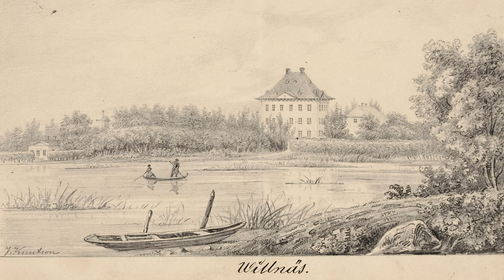All Famous Paintings of Johan Knutson's Art Screensaver (no Audio) | 4k 2 Hour Edition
All famous paintings of Johan Knutson

In 1838, he commenced his studies in Copenhagen, followed by a period in the lithography department at the Royal Swedish Academy of Fine Arts from 1839 to 1840. Upon completing his education, at the age of twenty-four, he relocated to Finland. There, he joined the Suomen Taiteilijaseura (Artists' Association) and taught drawing at a Porvoo school from 1844 to 1890. During this time, he developed a friendship with Johan Ludvig Runeberg, the national poet of Finland, whose poetry left a lasting impact on him.

During the early 1840s, he humorously portrayed street life in Helsinki through graphic sheets, but the ongoing publication of these works faced prohibition by the Police Commissioner. From 1845 to 1852, he played a vital role in illustrating "Finland framstäldt i teckningar" (Finland Depicted in Drawings), collaborating with Zachris Topelius. He contributed 48 landscape images to the book, and his drawings were featured in booklets collectively titled "En resa i Finland" (Travelling in Finland), published between 1872 and 1874.

In 1858, he held his inaugural solo exhibition, marking a significant milestone in his artistic career. He also showcased his works in exhibitions in Sweden, notably participating in the General Industrial Exposition of Stockholm in 1866.

His artistic legacy is preserved in institutions such as the Turku Art Museum, Tampere Art Museum, Cygnaeus Gallery, Helsinki City Museum, Porvoo Town Hall, and the National Museum of Finland.

Digital Art, Artist, Photoframe, Alexa Show, Samsung The Frame, Digital Frame

* Aff. Links